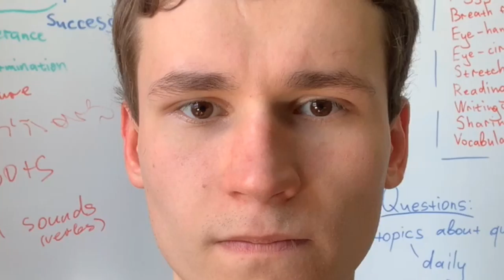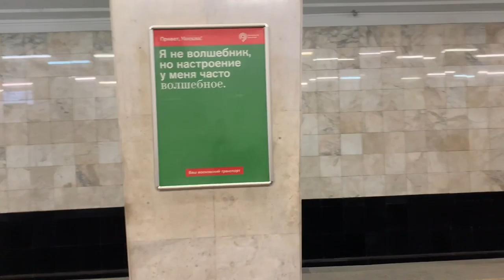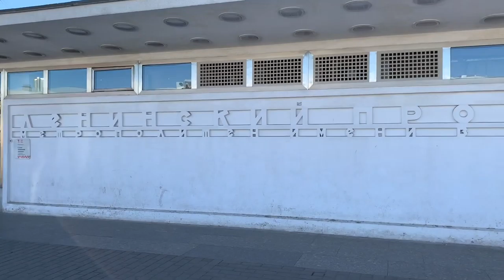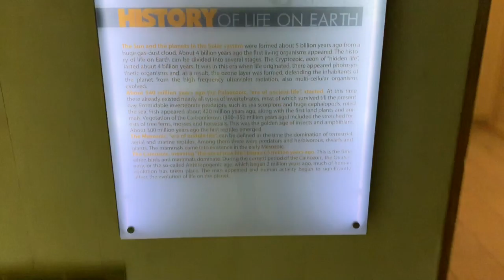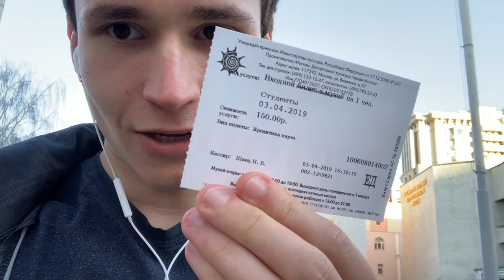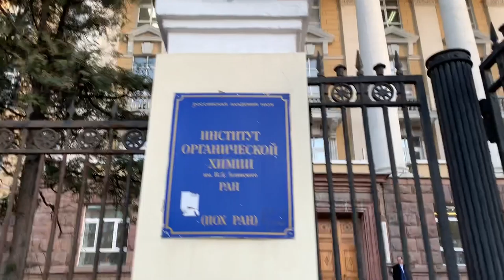HyperLapse Trip to Darwin Museum in Moscow | Overview of Current Day | Russian Vlogger | EJDay 93